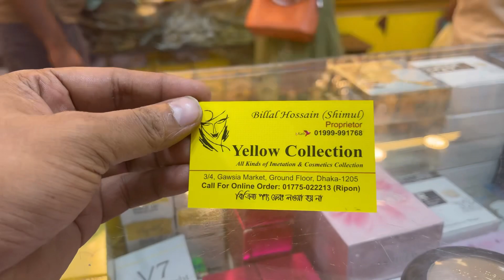Daimond Cutting japta design with price in BD। সুন্দর সুন্দর ঝাপটা কিনুন ইয়েলো কালেকশন থেকে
Yellow collection
3/4 gawsiya market ground floor